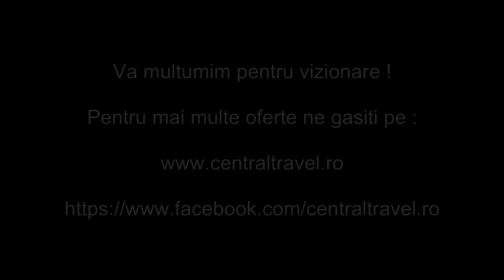Cazare Mamaia - Hotel Unirea Mamaia - Central Travel Bucuresti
Agentia de Turism Central Travel va recomanda Hotel Unirea Mamaia pentru concediul dumneavoastra, pentru mai multe detalii